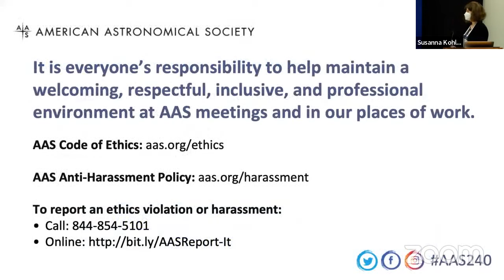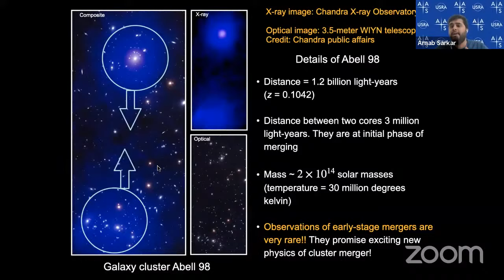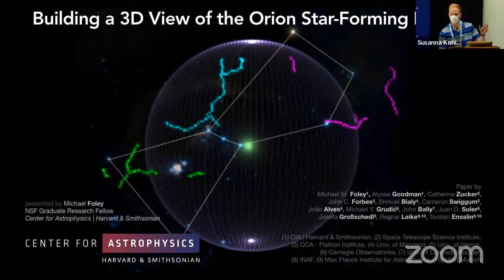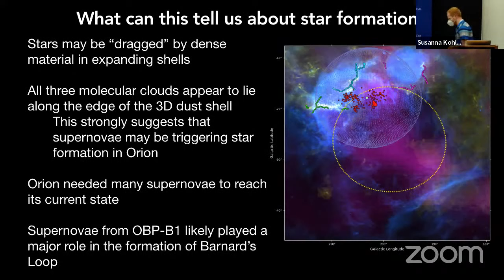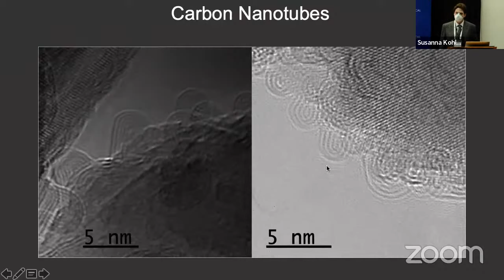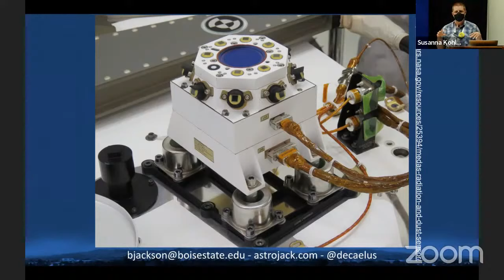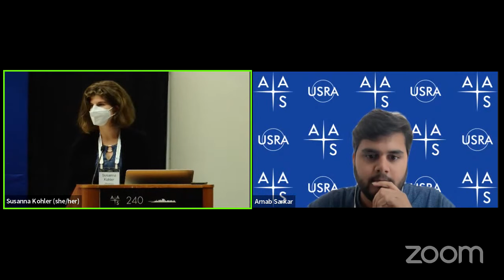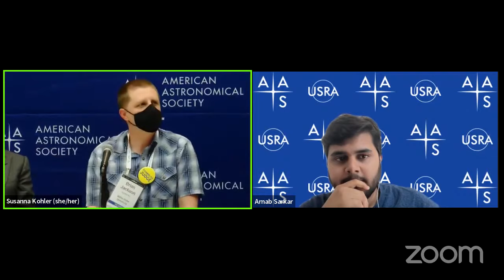AAS 240 Press Conference: Dusty Environments Near & Far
Dusty Environments Near & Far
Thursday, 16 June 2022, 10:15 am PDT

Welcome
Susanna Kohler

New Images Combine Telescopes to Reveal the Growth and Destruction of Interstellar Dust in Nearby Galaxies
Christopher Clark (Space Telescope Science Institute)

Discovery of a Pre-merger Shock Wave in Abell 98: A Missing Piece in Building the Most Massive Structures in Our Universe
Arnab Sarkar (University of Kentucky)

Building a 3D View of the Orion Star-Forming Region
Michael Foley (Harvard University)

Insights into the Formation of Interstellar Fullerenes and Carbon Nanotubes
Jacob Bernal (University of Arizona)

Dust Devils and Convective Vortices Observed by Mars 2020 Perseverance Rover
Brian Jackson (Boise State University)